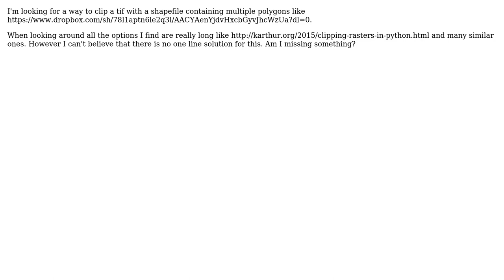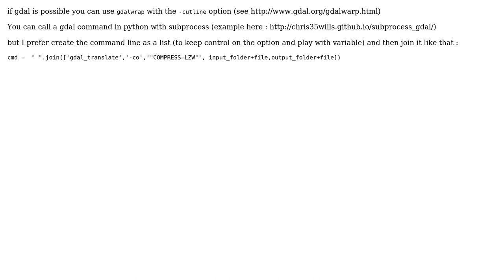GIS: Clipping TIF with shapefile containing multiple polygons using Python? (2 Solutions!!)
GIS: Clipping TIF with shapefile containing multiple polygons using Python?

With thanks & praise to God, and with thanks to the many people who have made this project possible! | Content (except music & images) licensed under CC BY-SA | Music | Images & others | With thanks to user YoLecomte user PolyGeo user Jon user ArnJac and the Stack Exchange Network Trademarks are property of their respective owners. You are responsible for your own actions.